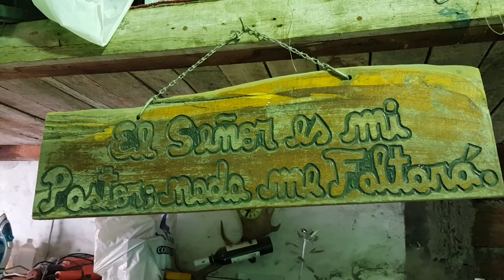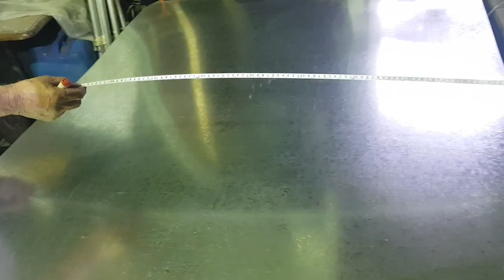CONTINUAMOS CEGANDO LAS VENTANAS Y AISLAMIENTO - CAMPERIZACION DE MINIBUS A MOTORHOME (CAPITULO 3)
Buenas cólegas de Youtube y amantes de los motorhomes. En el capitulo de hoy le daremos continuidad a la cegación de las ventanas, que el capitulo anterior no pudimos mostrar, luego veremos el proceso de el aislamiento de temperatura que le daremos al motorhome. Esperamos que les guste y dejen su comentario, entre mas seamos, mucho mejor!